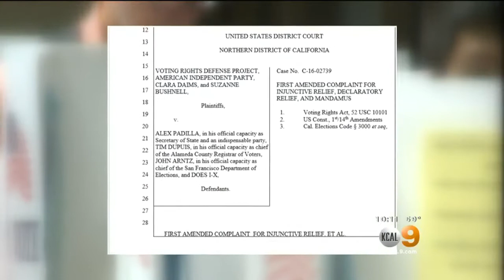Clinton, Sanders, Trump To Hold Campaign Events In LA, OC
On Monday, Sanders held "A Future to Believe In" rally in Lincoln Heights that drew an enthusiastic crowd in the sweltering heat. Dave Bryan reports.